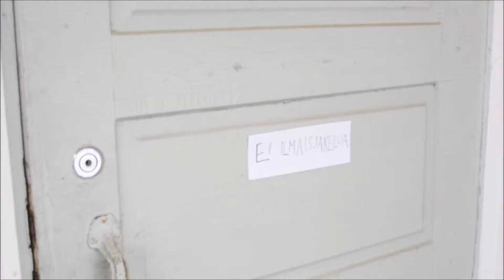Jeme Sketsit #13 -Kesätyöt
Tällä kertaa aihe lähellä kaikkien kesätyöahertajien sydäntä. Emme myönnä että videon tapaukset pohjautuisivat kenenkään todellisiin kesätyökokemuksiin...